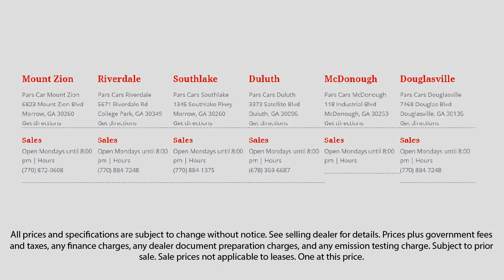2011 Lexus RX 350 MPV Dunwoody Newnan East Point Douglasville Morrow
2011 Lexus RX 350 MPV Stock Number: P39684 Vin:2T2BK1BA1BC091718.